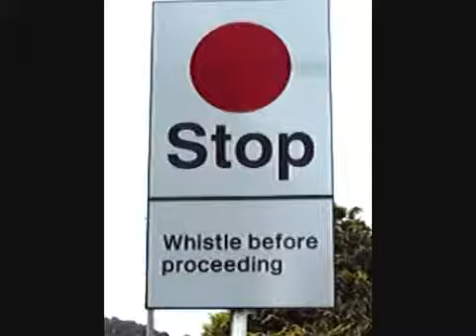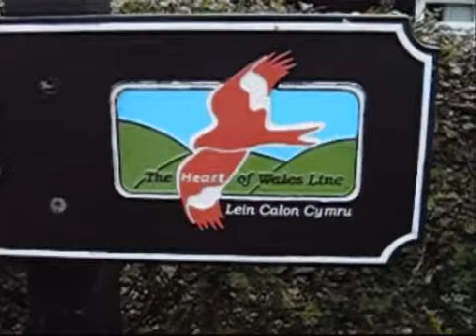2010 10 Heart of Wales Halts Llanwrda halt